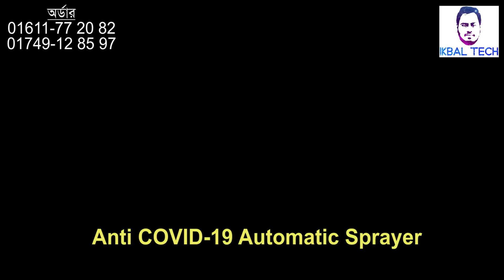Anti Corona Virus Automatic Sprayer - মাত্র ৫ সেকেন্ডেই নিজেকে জীবানুমুক্ত করুন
Anti COVID-19 Automatic Sprayer...
মাত্র ৫ সেকেন্ডেই নিজেকে জীবানুমুক্ত করুন আর করোনা ভাইরাস থেকে বাচুঁন।

মাস্ক ব্যবহার করছেন নিরাপত্তার স্বার্থে যদি আপনার পুরো শরীর জীবানুযুক্ত হয় তখন কি করবেন ভেবেছেন কি??? আপনি প্রয়োজনে বাহিরে যাচ্ছেন, আবার ঘরে ফিরছেন, ভাইরাস তো আপনি ই সাথে করে নিয়ে এসেছেন, ভেবে দেখেছেন কি বিষয় টা? বাসা, বাড়ি, এপার্টমেন্টে, ব্যংক, মসজিদ, হসপিটালে প্রতিদিন বেশ কিছু মানুষ আসা যাওয়া করে, করোনা ভাইরাস এই মানুষ গুলোর মাধ্যমেই প্রবেশ করে। বাসা, বাড়ি, এপার্টমেন্টে, ব্যংক, মসজিদ, হসপিটালের প্রবেশ দ্বারে আমাদের এই Automatic Anti Corona Sanitizer টির মাধ্যমে আপনি আপনার পুরো শরীর জীবাণুমুক্ত করে নিতে পারবেন মাত্র ১০ সেকেন্ডেই কোন রকম হাতের ছোয়া ছাড়াই। সাথে থাকা যে কোন দ্রব্য, প্যাকেট ইত্যাদি হাতে রেখেই মাত্র ৫-১০ সেকেন্ড স্প্রেয়ার এর চারিপাশে ঘুরলেই আপনি পরিপূর্ণ জীবাণুমুক্ত।
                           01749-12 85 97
Price-4999/=
বিঃ দ্রঃ কুমিল্লার শহরে (সিটি কর্পোরেশন) ডেলিভারী চার্জ ফ্রি।
বাংলাদেশের সকল জেলায় কুরিয়ারের মাধ্যমে ডেলিভারী করা হয়। ডেলিভারী চার্জ ২০০/=